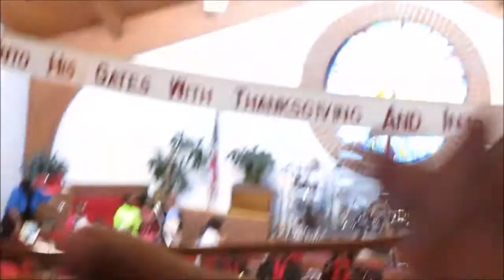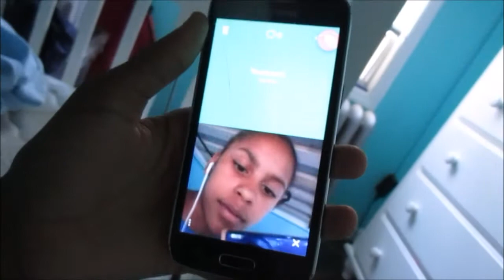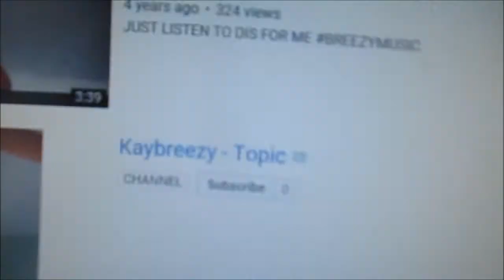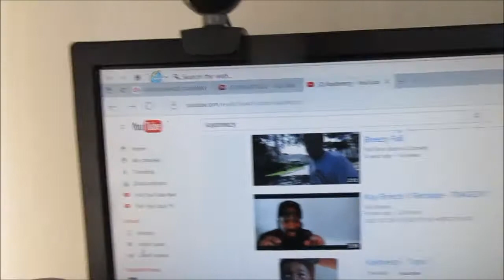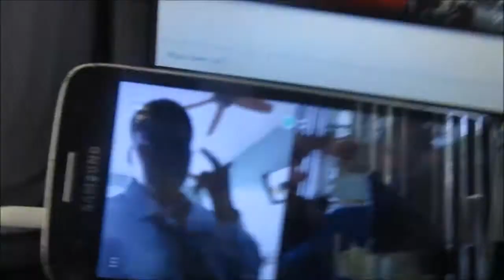ME AND KINGPOLLO GOT CATFISHED!!!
But most important show them some love and subscribe to them. we are a strong fam so thank you for watching sub to me and like this vid, Peace love you guys!:)